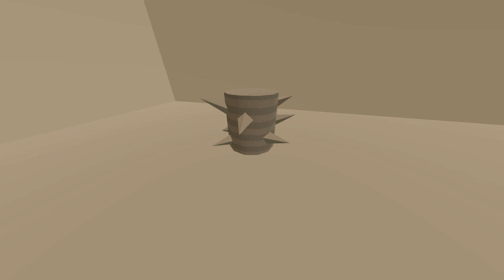TOILET GRENADE! : Unturned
ayy lmao